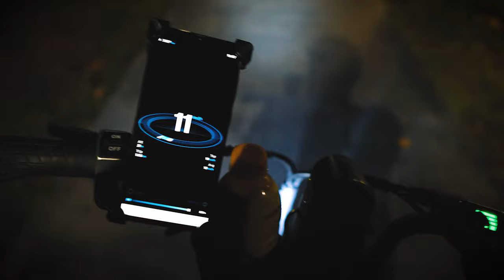A $3000 Dollars Bike! - ICAN Full Carbon X-Gravel Bike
A Review for a $3000 Dollars Bike.
ICAN Full Carbon Faber Bike. X-Gravel Bike.
Faiz got a new bicycle! Jurong Lake Gardens.